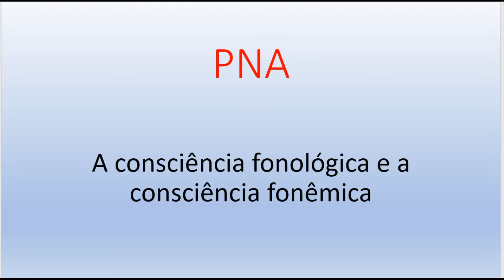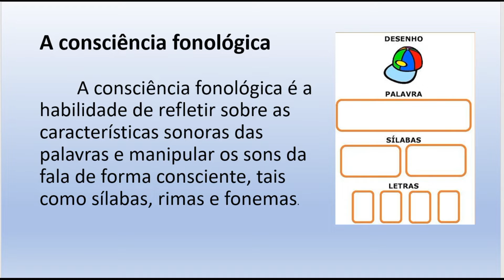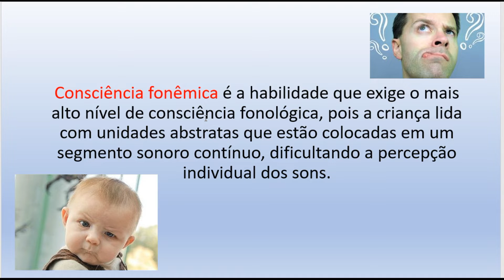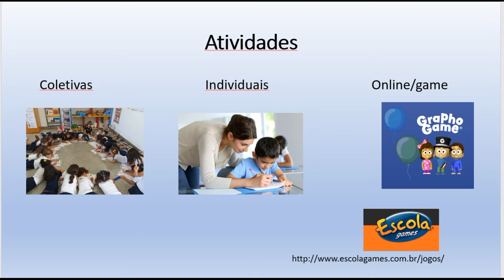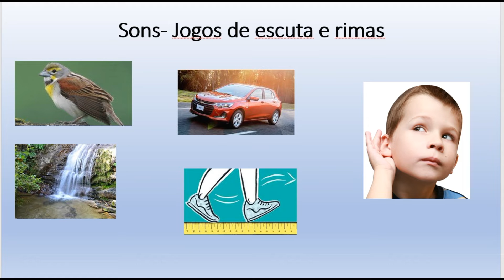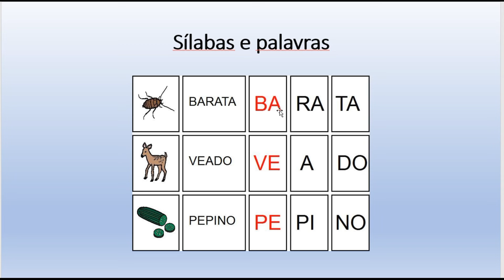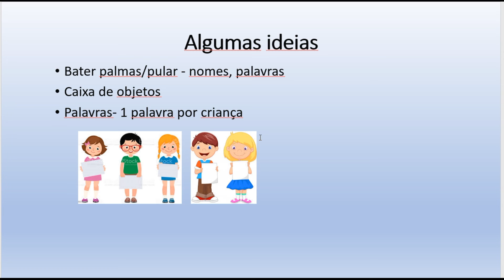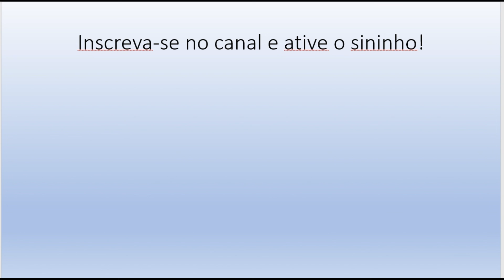PNA- consciência fonêmica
Nesse vídeo falaremos sobre a consciência fonêmica